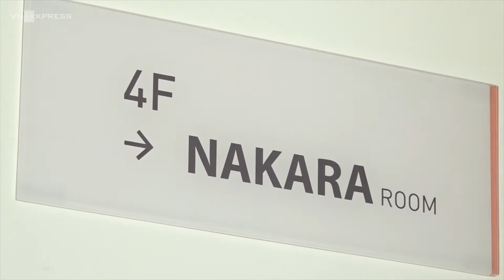Thể thao | Ông Park bắt hai cầu thủ chấn thương chạy giữa trưa nắng | VnExpress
Ông Park bắt hai cầu thủ chấn thương chạy giữa trưa nắng | VnExpress
THÁI LAN - Ông Park yêu cầu riêng Trọng Hùng, Thanh Thịnh chạy cả tiếng giữa trưa nắng trong khi các cầu thủ khác rèn thể lực ở phòng gym.